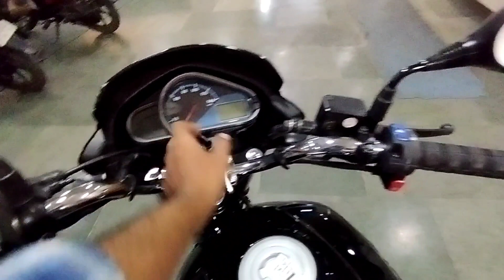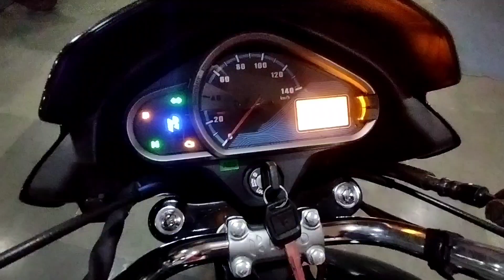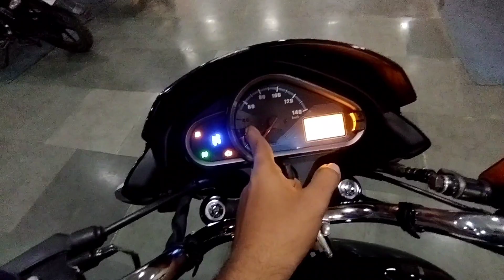Hero Super Splendor New Model 2023 Detailed Review | super splendor Xtec 3d graphic bs6 | Features🤔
Hello doston maine is video me hero super splendor ka detailed review kiya hain is video me apko super splendor ka price mileage features ka sabhi jankariyaan milegi

showroom address- sodepur BT Road Girja more 24PGS (N). West Bengal Raja Hero

your query-

2022 super splendor Xtec detailed review

2023 hero super splendor Xtec detailed review

super splendor digital meter

super splendor mileage

super splendor features

super splendor on road Price

all free services

hero super splendor 3d logo